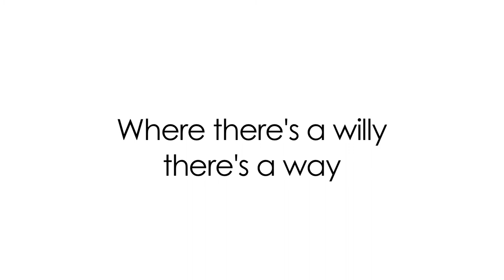Hey Dina Pugliese! We wanna see you as a Dude! Watch this...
"Dude For A Day" The Workshop...
Join us for a life-changing day of discovering your inner dude!
A one-day workshop led by award-winning performer and playwright, Tracey Erin Smith.
"Outrageous, fun and extremely empowering!" - Irma Gagnon